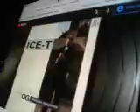Best Rappers ever